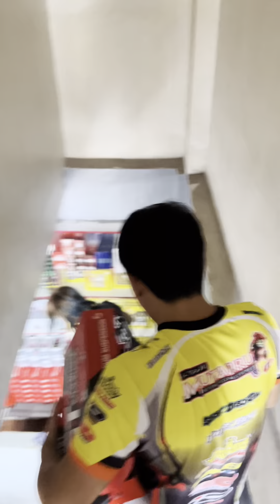Sn!per 155 shock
sn!per 155 shock mutarru